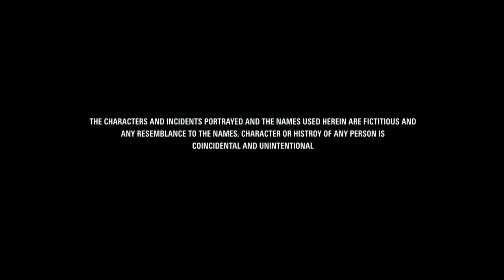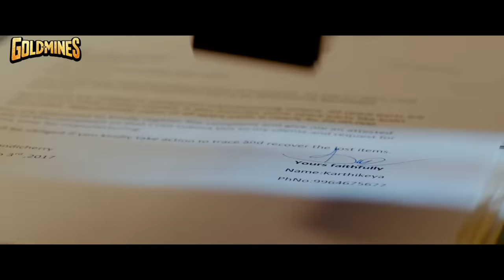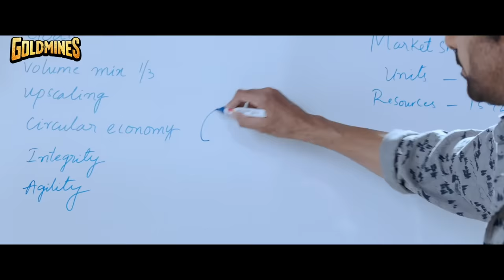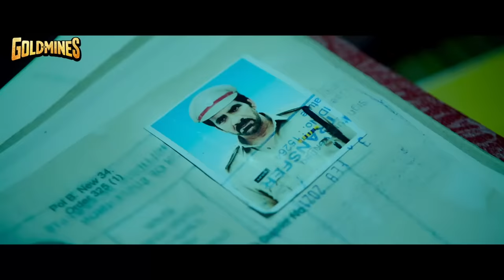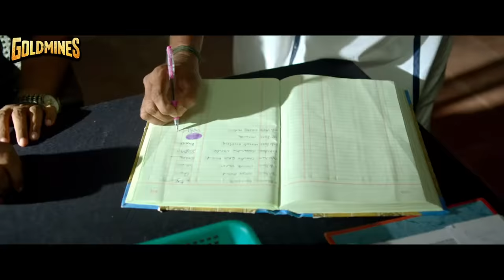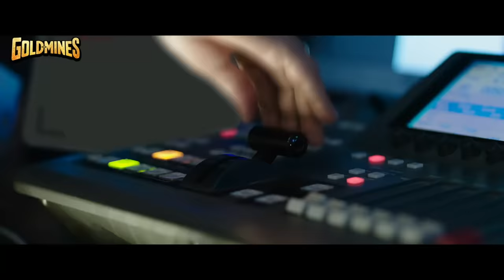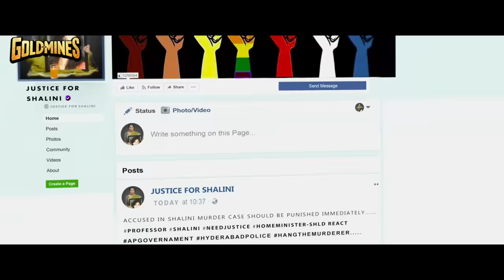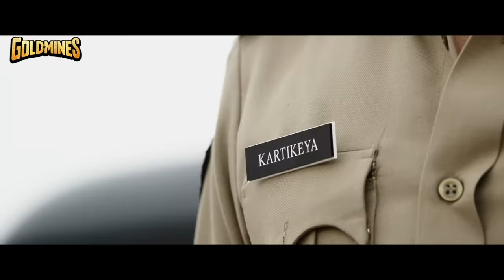Touch Chesi Choodu (Full HD) - रवि तेजा और राशि खन्ना की सुपरहिट रोमांटिक फुल मूवी l सीरत कपूर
Karthikeya, a peace-loving businessman, is forced to take the law into his own hands after his sister witnesses a murder. However, he is soon confronted by his own dark past, which throws him off.

Movie:- Touch Chesi Choodu
Starcast:- Ravi Teja, Raashi Khanna, Seerat Kapoor, Freddy Daruwala
Directed by:- Vikram Sirikonda